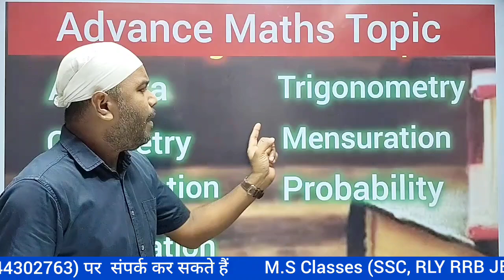SSC(CGL) Target Batch || Advance Maths | By Jitendra Sir